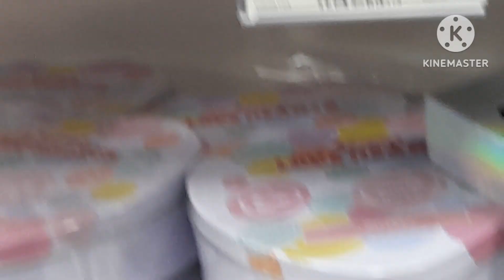house work shopping job same day very busy day 😓😓😓